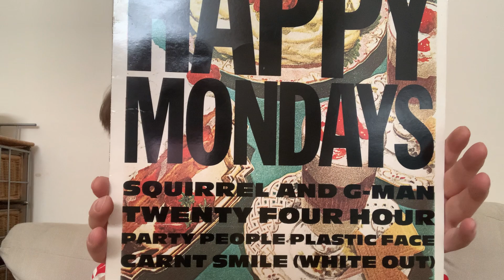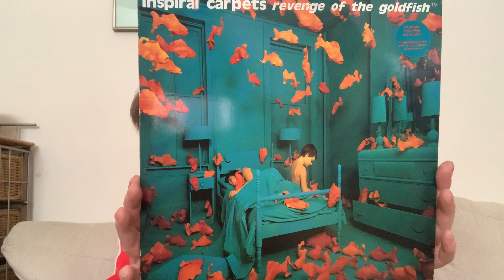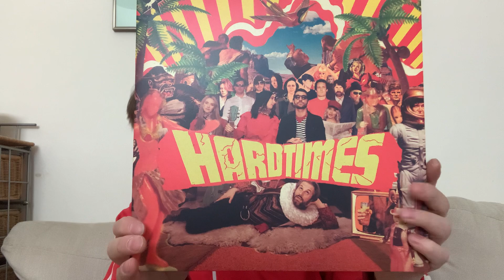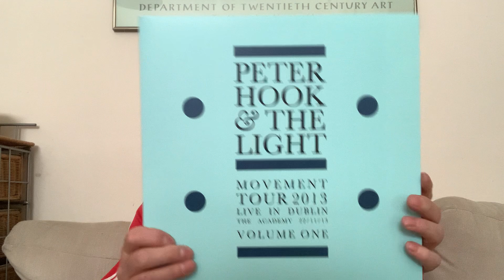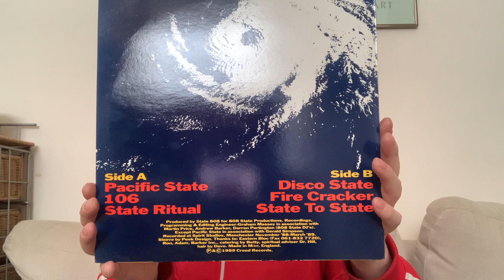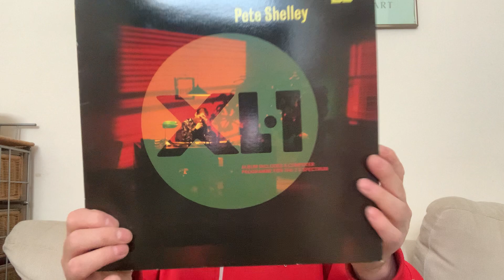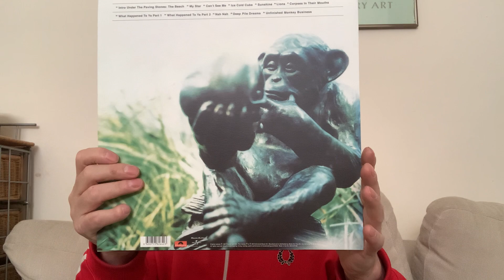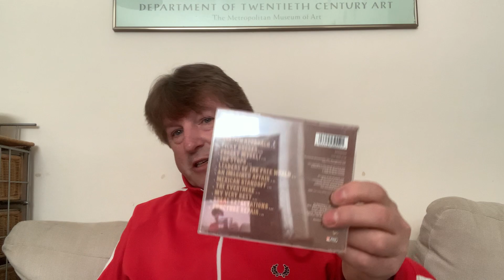VINYL COMMUNITY. 10 GREAT ALBUMS BY MANCHESTER ARTIST/ BANDS ETC …